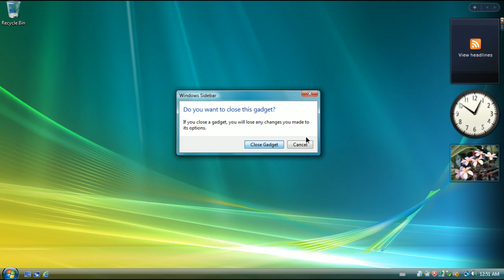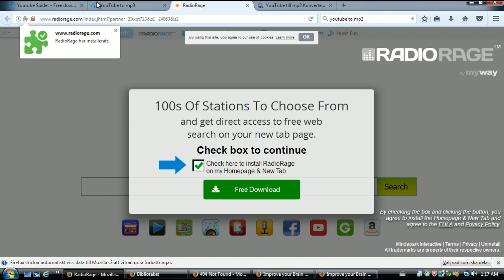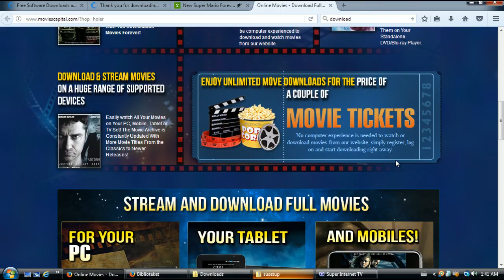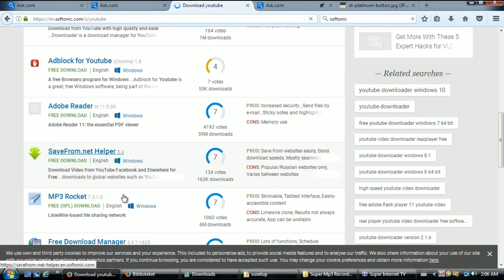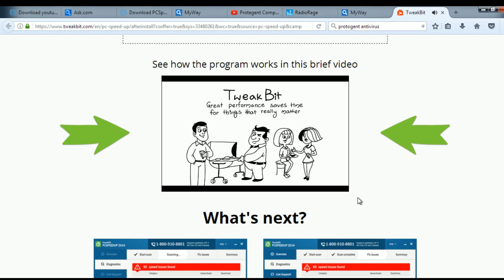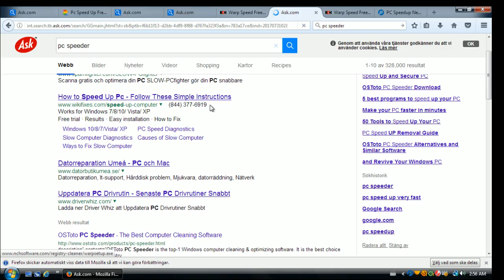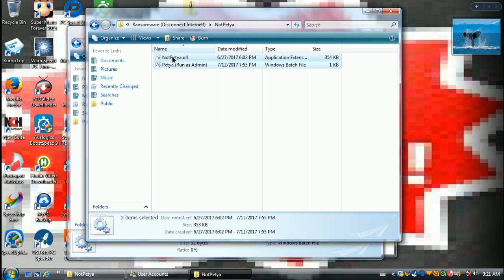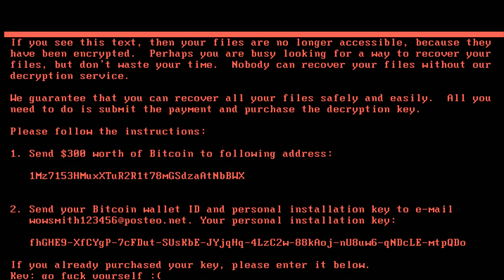[Vinesauce] Joel - Windows Vista Destruction ( FULL STREAM Part 2 )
The awkward OS inbetween XP and 7 that everybody hated gets the stanky toolbar midi speedup treatment. What horrors dwell inside Vista and on the internet?